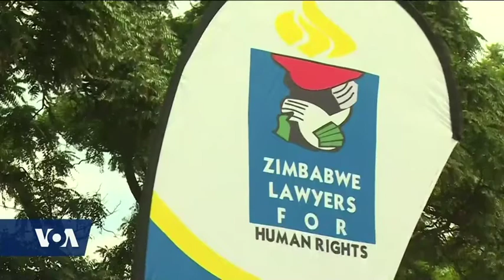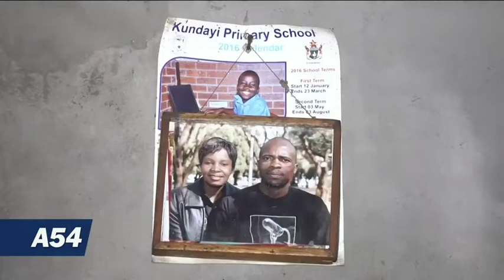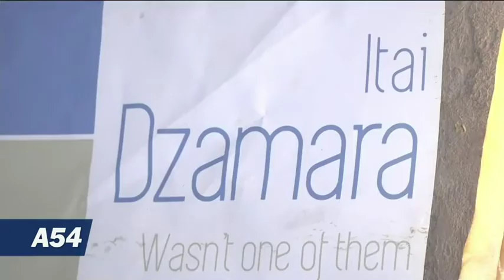Human Rights Groups Urge Zimbabwe to Investigate Activist's Disappearance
Human rights groups are urging Zimbabwe’s government to investigate the case of an activist who disappeared five years ago.  Itai Dzamara was a fierce critic of the late president Robert Mugabe and his former deputy, now president, Emmerson Mnangagwa. The family, as Columbus Mavhunga reports, it is still looking for answers.